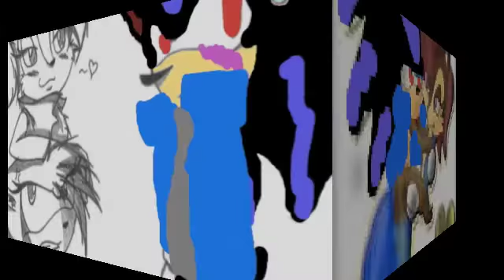Nickally!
Nicholas Persey Hedgehog *LOL! Middle Name!*is Shadow Hedgehog's 17-year-old, older brother. Nick is also the leader of the ally gang: Shadow, Mephiles, and Silver. Shadow and the other boys are a little frightened by Nick, 'cause of all of his strength. He took down 15 of eggman's robots at the same time in a heartbeat! Strong, huh? Meh... Anywho, I'll put up a story on quizilla later on how they met and stuff... okay? Okay, enjoy!